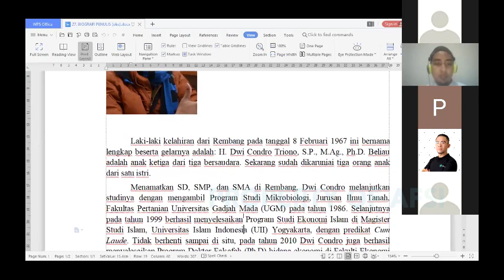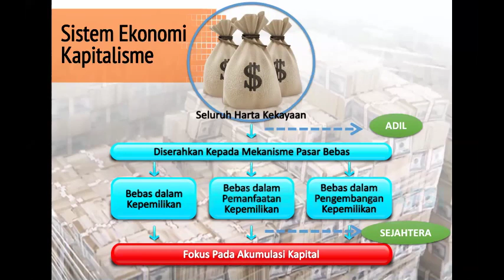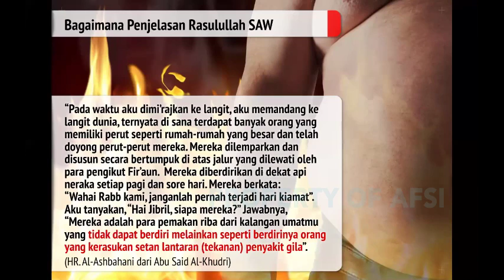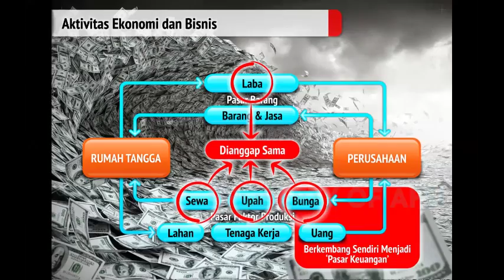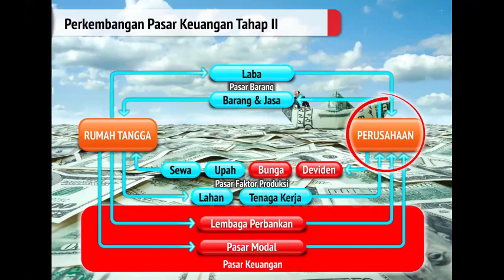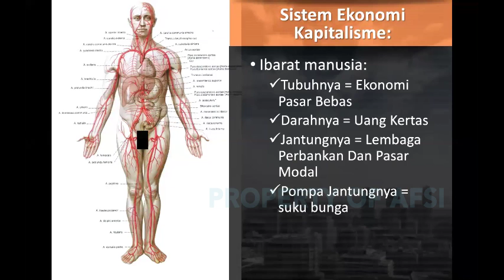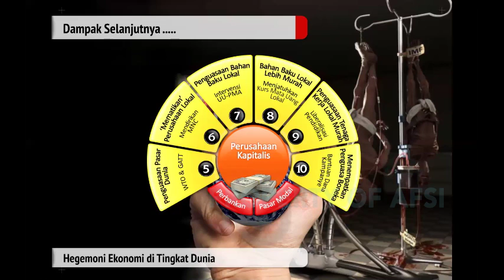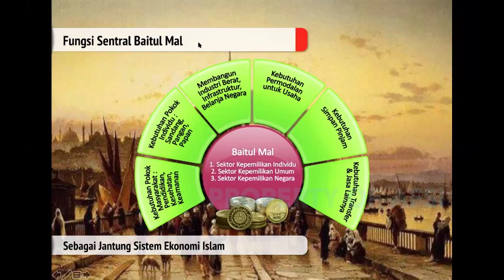THE RISE OF ISLAMIC FINANCE: "Sistem Ekonomi Islam Untuk Kesejahteraan Rakyat" Ustadz Dwi Condro PhD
Asosiasi Fintech Syariah Indonesia (AFSI) - THE RISE OF ISLAMIC FINANCE

Session 1: "Sistem Ekonomi Islam untuk Kesejahteraan Rakyat" oleh Ustadz Dr. Dwi Condro Triono, ST, M.Ag, Jum'at, 8 Mei 2020.